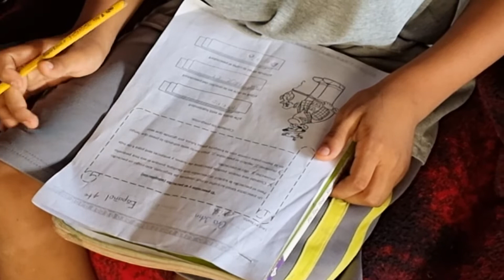Niñez migrante: los retos más allá del ingreso al sistema educativo tico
La Mesa Redonda con Sergio Marín Cornavaca